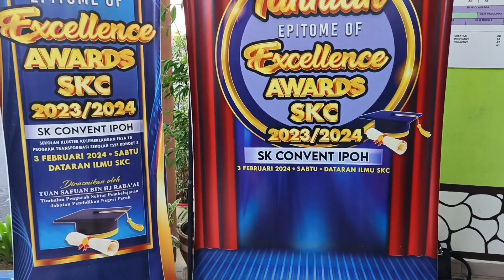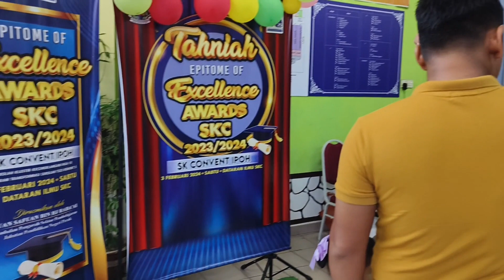Epitome of Excellence Award Sekolah Kebangsaan Convent 2023/2024.